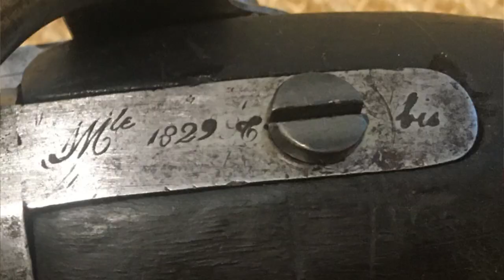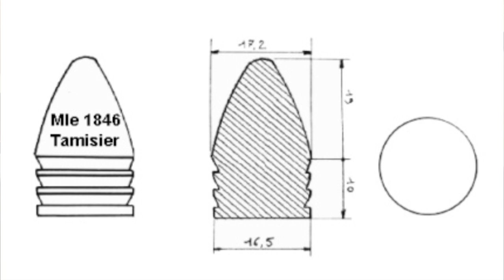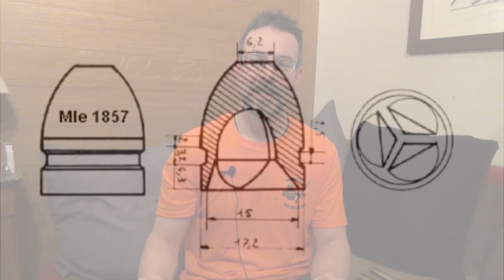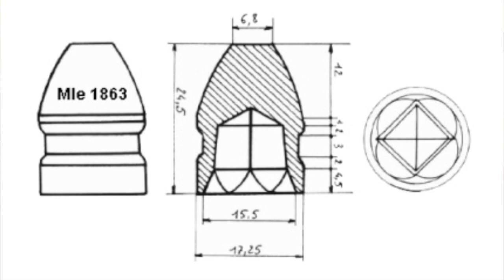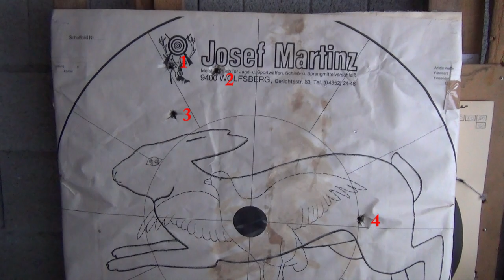Mousqueton d'artillerie mle 1829 tbis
L'adoption du système à percussion et la modernisation des trains d'artillerie force les artilleurs à adopter un mousqueton plus adapté à leurs besoins. Paru en 1829 avec une platine à silex et un canon lisse, le mousqueton est progressivement transformé en parallèle avec les améliorations balistiques de la fin du 19ème siècle avant l'arrivé de armes à chargement par culasse.

ANNOTATION JURIDIQUE: Tir effectué en décembre 2020, avant la fermeture du stand 50m!!!